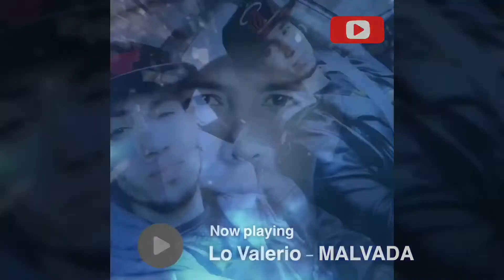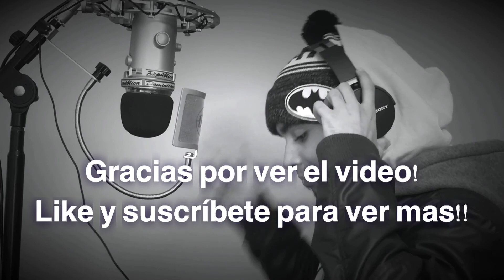QUIEN RECUERDA ESTE CLÁSICO de Daddy Yankee? | más Salud y Vida COVER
Una canción que dejó su marca en la historia. Espero les guste el cover!! Déjenme saber que covers quieren que haga para el próximo video.